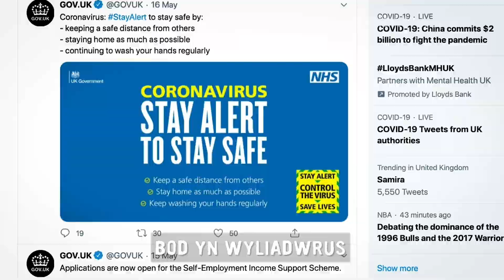The Big Virtual Lunch 2020 (Welsh subs)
Come and join us for The BigVirtualLunch on 6-7 June to celebrate community connections and get to know each other better. We may not be able to come together physically this year but we can still make time for each other so get involved! Set a date for your Big Virtual Lunch online, on the phone or on your doorstep (at a safe distance) and share some fun, food and good times with your friends, neighbours and community.